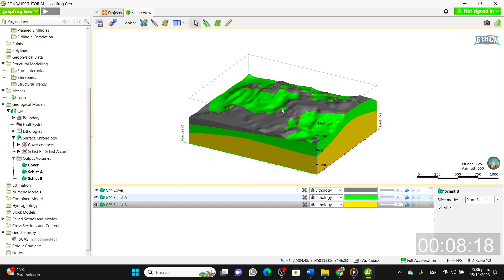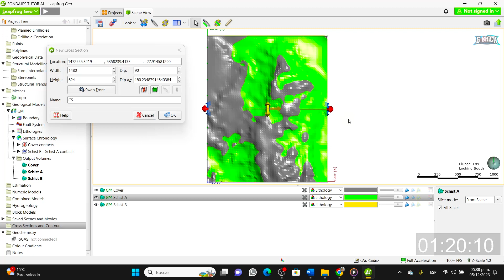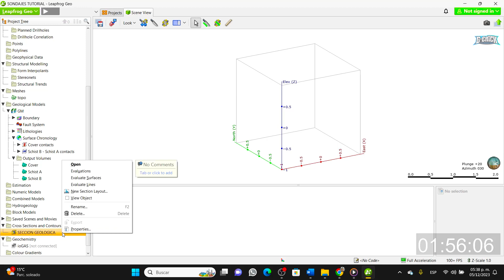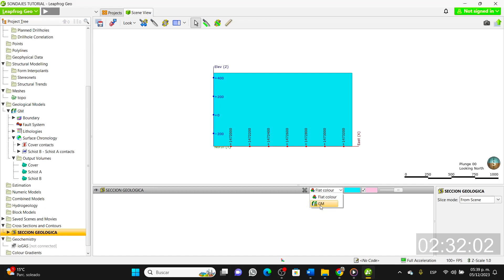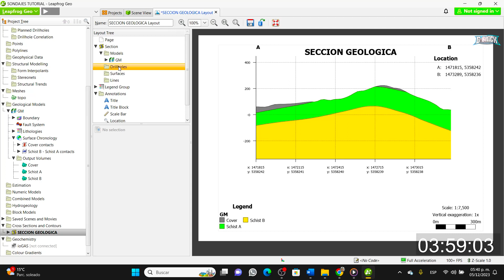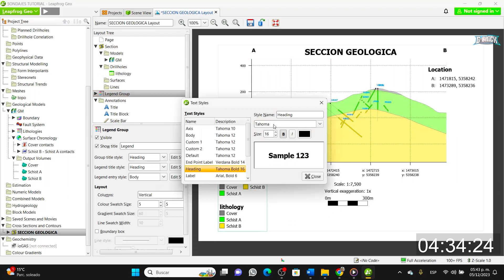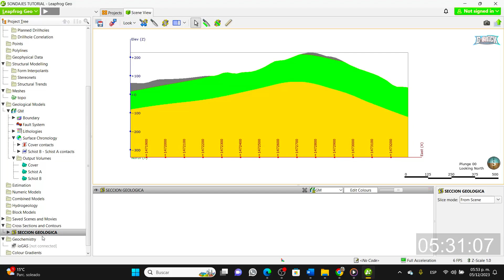Como crear perfil y hoja de impresión en LEAPFROG GEO // Super Fácil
Buen día con todos, espero que el video del uso de software geológico LEAPFROG GEO, les sirva en su carrera profesional.

COMO CREAR CURVAS DE NIVEL PROFESIONALES EN ArcGIS PRO// PASO A PASO // Contour y Smooth line